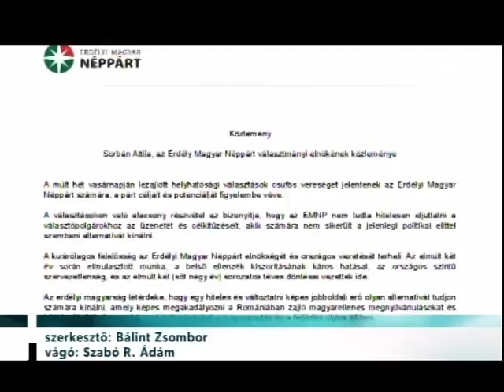Sorbán: mondjanak le az EMNP vezetői – Erdélyi Magyar Televízió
Lemondásra szólította fel az Erdélyi Magyar Néppárt vezetőségét Sorbán Attila, a párt választmányi elnökeként aláírt közleményében. A Néppárt szerint Sorbán jogtalan címhasználattal élt.